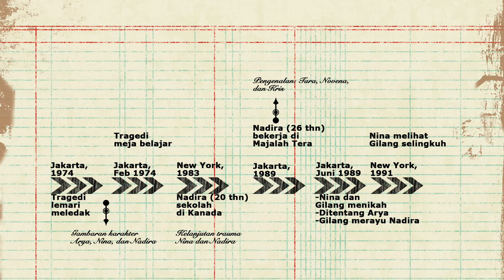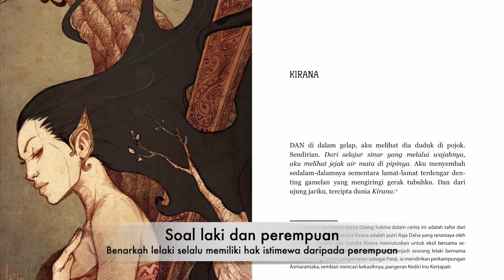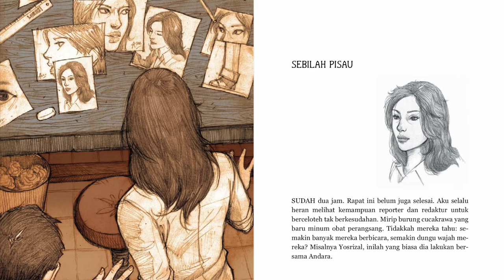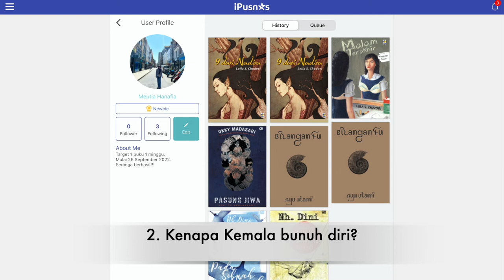Review Konten iPusnas: 9 dari Nadira karya Leila S Chudori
Salam kenal,
Saya Meutia Hanafia, anggota membaca di ipusnas. Baru mendaftar 7 minggu lalu, dengan harapan bisa membaca 1 buku 1 minggu. Target bacaan di pengarang wanita.
Buku bacaan saya minggu ini: Sembilan dari Nadira karya Leila S Chudori. Bertepatan dengan ajakan review buku dari ipusnas.

9 dari Nadira.
Menurut saya ini bacaan untuk usia 13 tahun ke atas. Tapi dengan peringatan, bahwa terdapat kalimat sensitif, seksual dan bunuh diri.

Cerita mengulas sisi psikologis, sosial, budaya, perempuan, dan sedikit cipratan kriminal dan politik dari sisi jurnalistik (karena pekerjaan Nadira sebagai wartawan).

Penulis sendiri menyelesaikan cerita ini dalam rentang waktu cukup panjang, dari tahun 1991 sampai 2009. Menegaskan iringan cerita dengan pembentukan karakter masing-masing tokoh yang semakin tajam. Pantas diberi bintang 5.

9 dari Nadira berupa kumpulan cerita pendek yang bersatu membentuk novel. Bercerita dari berbagai sudut pandang dengan alur yang maju mundur.

Ke 9 cerita dari Nadira semua sangat menarik. Tapi 3 diantaranya sangat mengesankan.

No.1
Kirana
Dari sudut pandang Nadira.
Soal laki dan perempuan.
Gunjingan tidak benar terhadap Nadira dinilai lebih buruk daripada gunjingan terhadap Niko yang jelas-jelas nyata.
Benarkah lelaki selalu memiliki hak istimewa daripada perempuan.
Beriringan dengan kisah Kirana dari tafsir Gilang Sukma yang merasa lebih bebas ketika menjadi Panji. Cerita dengan gambaran teatrikal yang cerdas. Ternyata norma belum juga berubah dari sejak kisah perwayangan.

No.2
Melukis langit
Masih cerita dari sudut pandang Nadira.
Duka Nadira setelah kepergian ibunda Kemala berbaur dengan trauma tragedi jamban, traumanya masa kecil yang belum sembuh benar. Ditambah melihat luka ayahanda Bram juga akibat kepergian Kemala.
Sesungguhnya bunuh diri lebih melukai mereka yang ditinggalkan. Membuka kilas balik masa lalu, mempengaruhi kehidupan masa depan. Berbaur dalam duka…
Bukan pilihan yang tepat Kemala…hanya pilihan yang sia-sia, bagaikan mengukir langit.

No.3
Sebilah pisau
Sebenarnya inti cerita ini bukan hal yang baru…
Tapi cerita ini adalah penegasan dari kumpulan cerita sebelumnya. Memberikan gambaran detail cerita juga karakter tokoh, terutama Nadira dan Tara.
Ide yang kreatif, cerdas, terlebih memilih dari sudut pandang Kris, seorang ilustrator majalah Tera. Jadi ceritanya juga dihiasi sketsa.
Mencakup semua tragedi dari cerpen sebelumnya. Dimulai dari tragedi politik Nadira di tempat kerja, Nadira pasca tragedi Kemala, pasca tragedi tonjokan, sampai dampak undangan pernikahan Nadira pada dada Tara yang bagai sebilah pisau.

Okay..
2 pertanyaan menggantung di akhir cerita, yang bisa dibahas dalam kelompok membaca:
Spoiler alert…

1. Akankah Nadira akan menemui Tara, seminggu sebelum pernikahannya? Berani kah ia akhirnya mengutarakan isi hatinya?
Saya rasa tidak…
Melukai Novena? Dia akan merasa lebih baik tidak menikah dan hidup bersama Jodi, anak tunggalnya. Seperti kata Marc tentang cita-citanya Nadira.
Ya, kisah cinta Tara dan Nadira selalu datang saat yang tidak tepat

2. Kenapa Kemala memutuskan bunuh diri?
Penulis sepertinya memutuskan itu hanya sebagai puncak tragedi Nadira. Tidak perlu ditanya kenapa, seperti kata Bapak X.
Kemala hanya larut dalam sastra penulisan depresi nan gelap. Seolah-olah bunuh diri adalah seni.
Bahkan ia lupa pilihannya mempengaruhi keluarga yang ditinggalkan. Nadira terutama…

Selamat membaca.